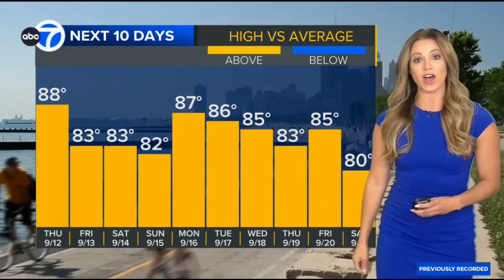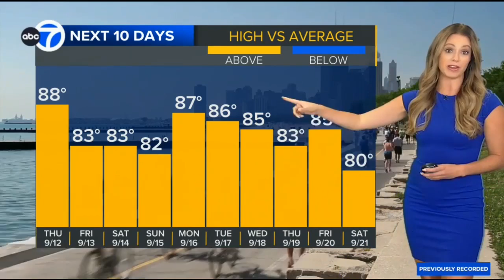Cheryl Scott 09/11/2024 ABC7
ABC7 Chicago Illinois